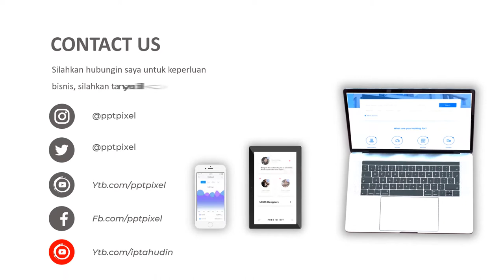Jasa Video Promosi Hewan Peliharaan, Iklan Penjualan Kucing, Burung, Ikan Arwana, Makanan Kucing, Ka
KUMPULAN CONTOH VIDEO KAMI
2. CONTOH VIDEO FASHION SHOW
5. CONTOH VIDEO PERSONAL BRANDING
7. CONTOH VIDEO COMPANY PROFILE
8. CONTOH VIDEO PROMOSI MASAKAN
9. CONTOH VIDEO IKLAN KENDARAAN
10. CONTOH VIDEO UCAPAN, UNDANGAN